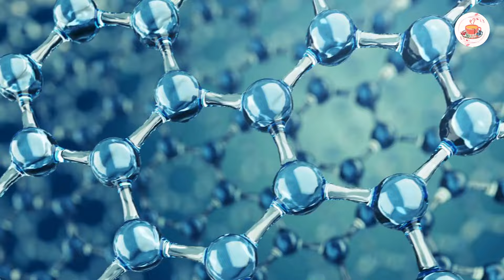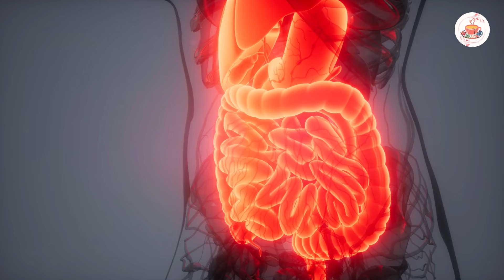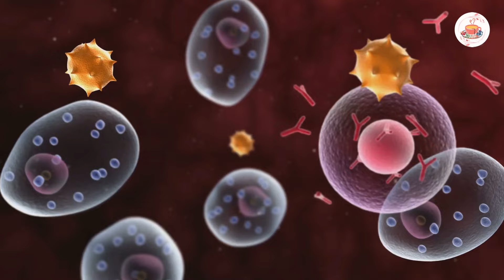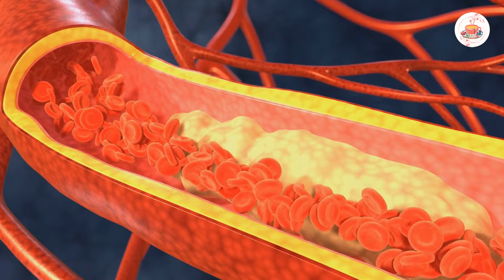Най-древната билка за здраве: Лайката и нейните ТАЙНИ! Не я пренебрегвайте – тя крие ЧУДЕСА!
Днес ще ви представим една от най-популярните и полезни билки в България, а именно лайката. Във тази нежна и красива билка се крие изключителна лечебна сила. В днешното видео споделям с вас топ10 невероятни свойства на лайката, а накрая ще ви покажа една лесна рецепта за чай с лайка, джинджифил и лимон, която помага при кашлица и болки в гърлото.

Здравейте и добре дошли в канала Моето Здраве! В този канал ще Ви представим възможностите на народната медицина, която отлично подпомага действието на лекарствената терапия при лечение на различни заболявания! Информацията представена тук по никакъв начин НЕ е заместител на специализираната медицинска консултация, консултирайте се с вашия лекар преди да използвате билкови рецепти или добавки. Споделяйте ваши рецепти, съвети и задавайте своите въпроси!